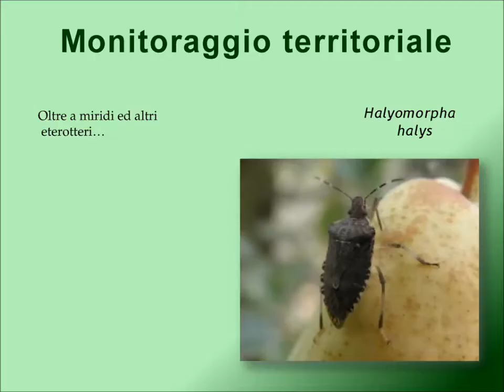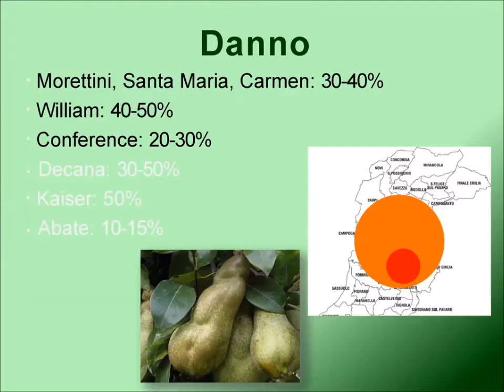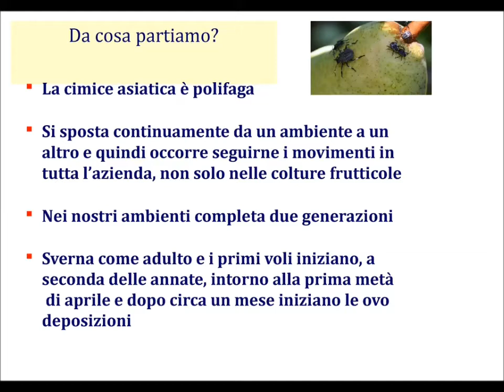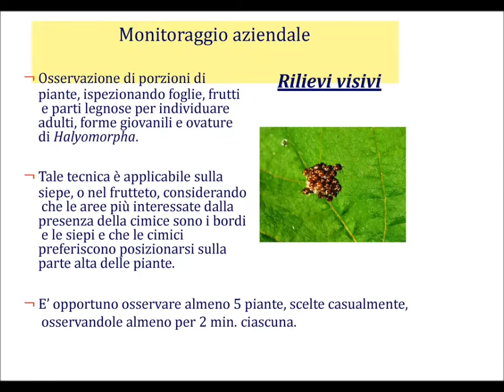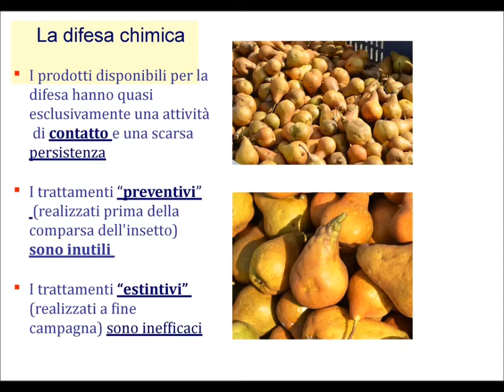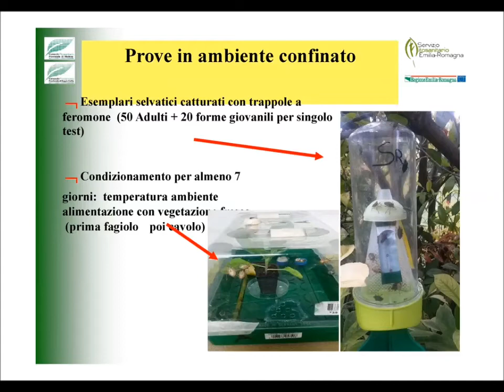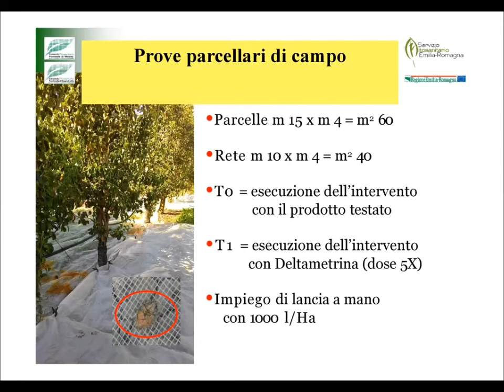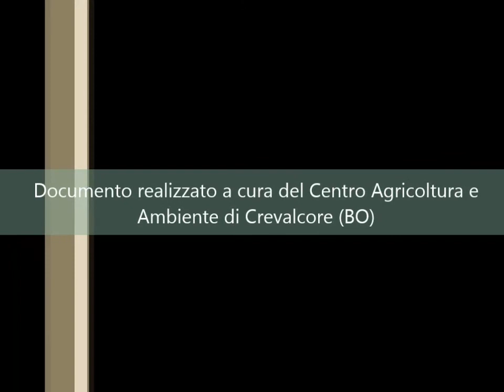presentazione Cimice Asiatica